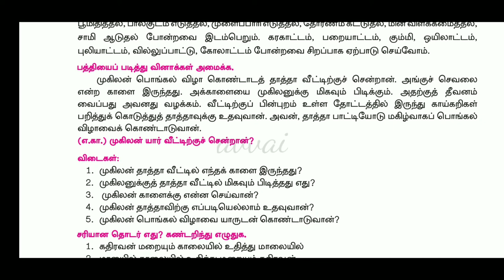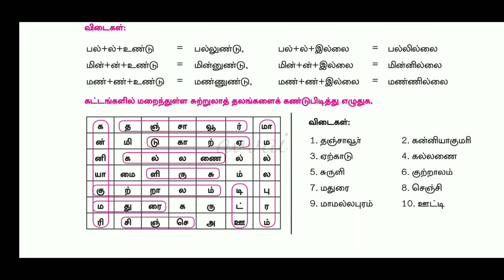6thstd பருவம்-2 மொழியோடு விளையாடு மொழியை ஆள்வோம்6thstd